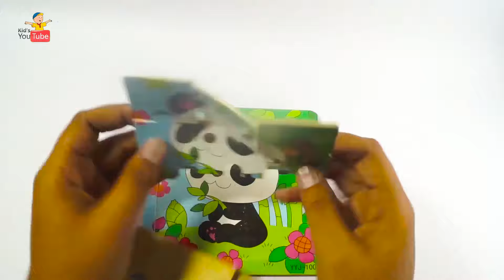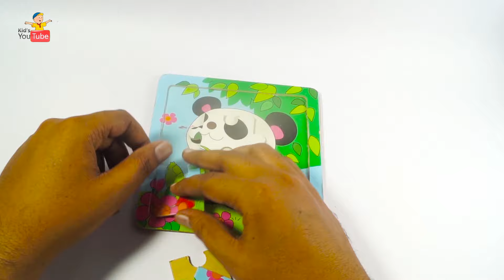kids youtube videos | new kids puzzle | baby puzzle | puzzles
This video for Kids and babies, who is trying for solving the puzzles or anyone who enjoy the Kids/ Baby puzzle Video in 2019.
This channel has many toys for children
Help kids entertain and learn about their surroundings
Thank you so much !!!